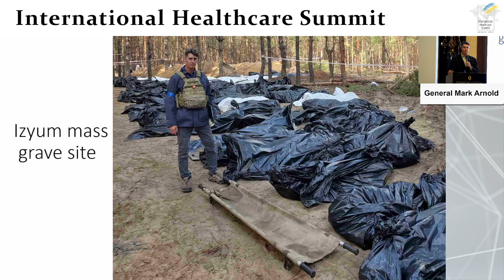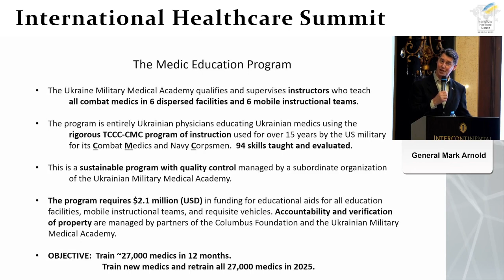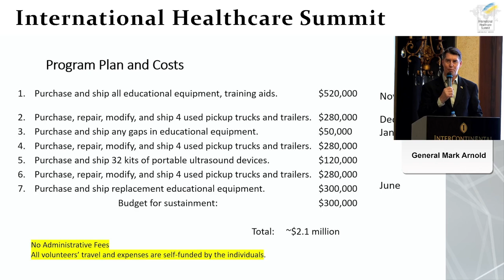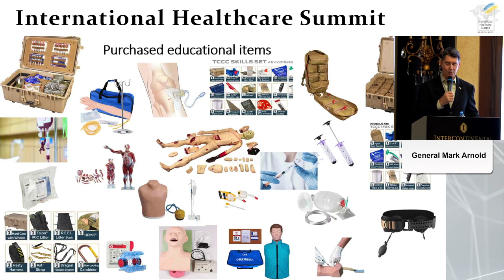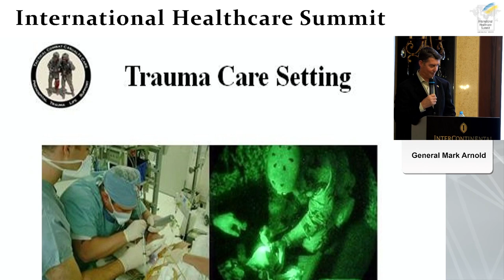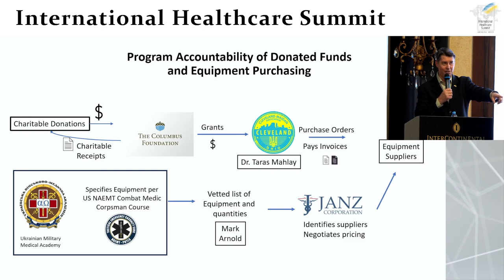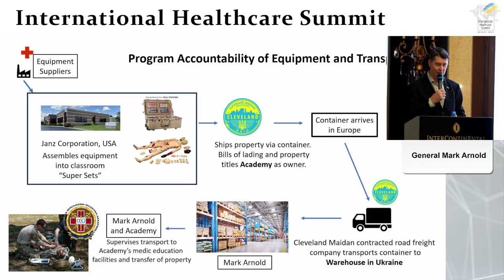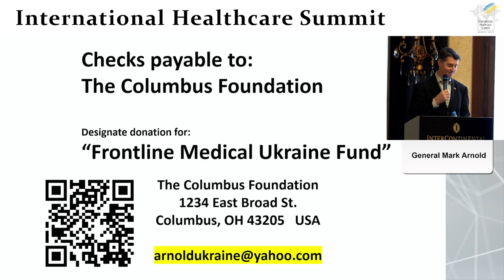IHS Speaker Session: A Model for Expanding Capacity to Train Combat Medics using Rigorous Curriculum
The first International Healthcare Summit (IHS) took place in Kyiv, Ukraine in November 2023 with the goal of creating collaboration between medical professionals and companies to solve healthcare issues created by the war with Russia.

General Mark Arnold, US Army Brigadier General (Ret.) is an Executive Board Member at Ohio University.
Ohio University: @Ohio.University

Mykhailo Badiuk, MD & Professor, works at the Ukrainian Military Medical Academy.

*Please be aware that graphic and sensitive images may be present in the speaker's presentation.